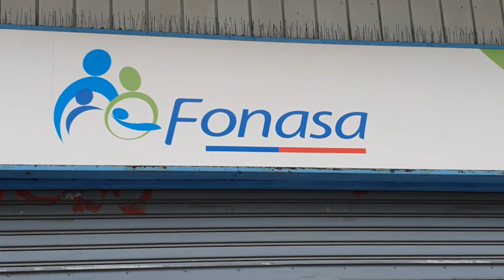COPAGO CERO BALANCE